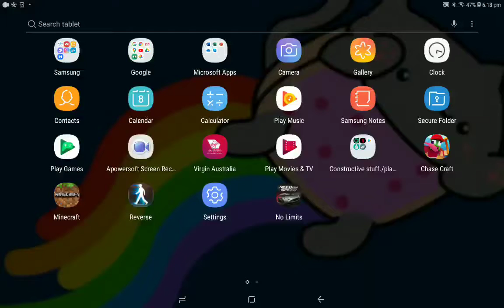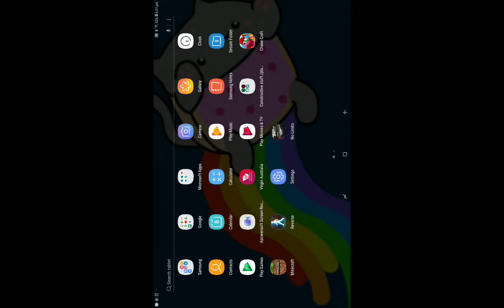Coolcatkado's first video: playing treetops survival e1